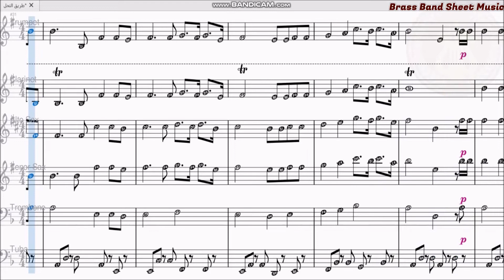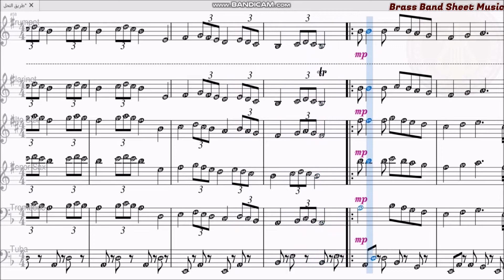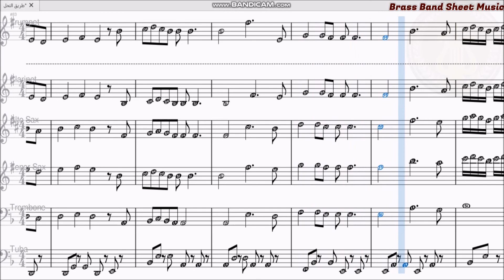طريق النحل - فيروز / نوتة موسيقية